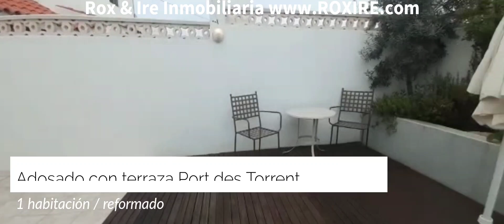Alquiler. Precioso adosado con terraza privada, 1 habitación y 1 baño, reformado. Port des Torrent.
ALQUILER ANUAL EN ZONA MUY TRANQUILA DE PORT DES TORRENT. 1 HABITACIÓN Y 1 OTRA HABITACIÓN CONVERTIDA EN DESPACHO. 1 BAÑO Y GRAN TERRAZA PRIVADA.

Dispone de Salón comedor con gran sofá, TV y cocina en mismo ambiente, muy luminoso y amueblado. Listo para entrar a vivir. 1 habitación doble con armario empotrado, 1 baño y terraza privada con muebles de exterior. Cocina con todos los electrodomésticos. Zona de fácil aparcamiento.

Condiciones:
TRABAJOS CON INGRESOS DEMOSTRABLES.
1 MES FIANZA
1 MES AGENCIA+ IVA
AGUA, LUZ Y CUALQUIER OTRO SUMINISTRO APARTE
NO SE ACEPTAN MASCOTAS.
NO FUMADORES (dentro de la propiedad)

NO DUDE EN PREGUNTARNOS CUALQUIER CONSULTA ADICIONAL O CONCERTAR UNA VISITA.

Si deseas conocer el valor de tu vivienda, contactanos y te hacemos una valoración gratuita SIN COMPROMISO. Escríbenos por este medio y nos pondremos en contacto contigo.

Tenemos más casas, villas, apartamentos, estudios y locales comerciales, en alquiler y venta en la isla de Ibiza. Somos la inmobiliaria con más puntuación en Google y mejor valorada de la isla. No dude en ponerse en contacto con nosotras para vender o alquilar su propiedad.

'Toda la información que contiene este anuncio, está facilitada por la propiedad y por tanto se considerada fiable. No obstante, nuestra empresa no garantiza su veracidad. La oferta puede estar sujeta a errores o cambios de precio, incluso a la retirada de la venta sin previo aviso, el precio no incluye impuestos ni gastos. Se debe añadir a la compra en viviendas de segunda mano el ITP, en viviendas de Obra Nueva el IVA y AJD y en ambos casos los honorarios de notaria y registro. Los gastos de transmisión patrimonial, IVA, notario y registro corren a cargo del comprador, Siguiendo la normaitva española los gastosde copmisión corren a cargo del vendedor'
ANNUAL RENTAL IN VERY QUIET AREA OF PORT DES TORRENT. 1 ROOM AND 1 ANOTHER ROOM CONVERTED INTO AN OFFICE. 1 BATHROOM AND LARGE PRIVATE TERRACE.

It has a living room with a large sofa, TV and kitchen in the same room, very bright and furnished. Ready to move into. 1 double bedroom with built-in wardrobe, 1 bathroom and private terrace with outdoor furniture. Kitchen with all appliances. Easy parking area.

Conditions:
JOBS WITH DEMONSTRABLE INCOME.
1 MONTH DEPOSIT
1 MONTH AGENCY+ VAT
WATER, ELECTRICITY AND ANY OTHER SEPARATE SUPPLY
PETS ARE NOT ACCEPTED.
NO SMOKING (inside the property)

DO NOT HESITATE TO ASK US ANY ADDITIONAL QUESTIONS OR ARRANGE A VISIT.

Write us by this means and we will contact you.

We have more houses, villas, apartments, studios and commercial premises for rent and sale on the island of Ibiza. We are the real estate agency with the highest score on Google and the best value on the island.

'All the information contained in this announcement is provided by the property and is therefore considered reliable. However, our company does not guarantee its veracity. The offer may be subject to errors or price changes, including withdrawal from sale without prior notice, the price does not include taxes or expenses. The ITP must be added to the purchase in second-hand homes, in New Construction homes the VAT and AJD and in both cases the notary and registry fees. The expenses of patrimonial transmission, VAT, notary and registration are borne by the buyer, Following the Spanish regulations, the commission expenses are borne by the seller.